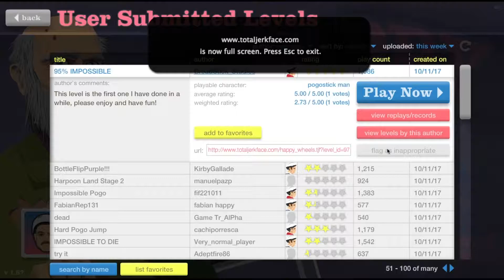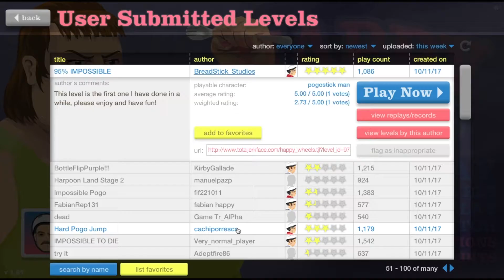So it Begins - Happy Wheels Moments #1